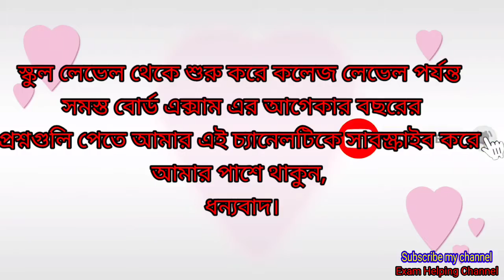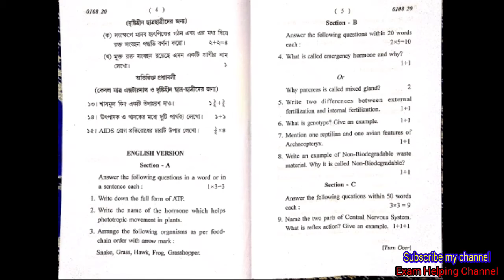TBSE madhyamik final exam question 2020 Biology.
Biology 2020